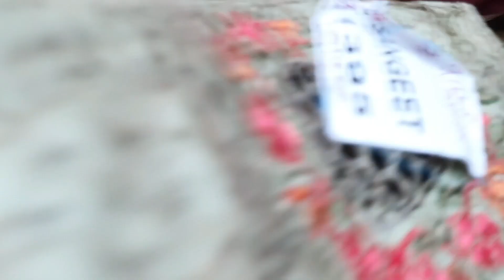দেখে নিন পিওর আইটেমের পার্টি শাড়ি কালেকশন top class design party saree